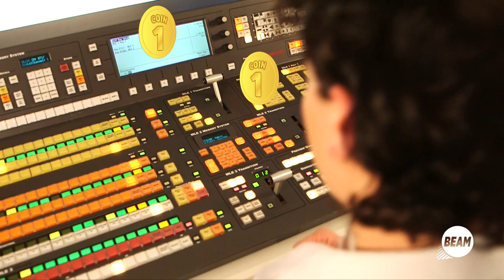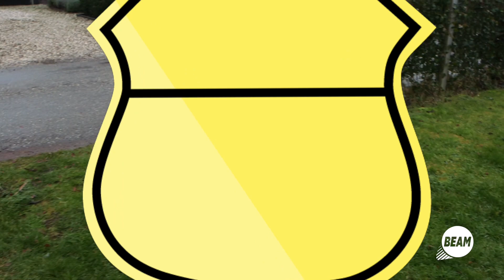ROUTE 77 - '200 SCHAPEN VAN A NAAR B' - #01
✧ IN DEZE AFLEVERING: Lukt het Wilke om meer dan 200 schapen over een drukke weg van A naar B te brengen?

Kijk iedere donderdag om 19:00 naar een nieuw aflevering van BEAM's Route 77.

Heb jij nog inspiratie voor Mr. X? Laat ons weten welke opdracht jij wilt dat één van onze redacteuren gaat uitvoeren.